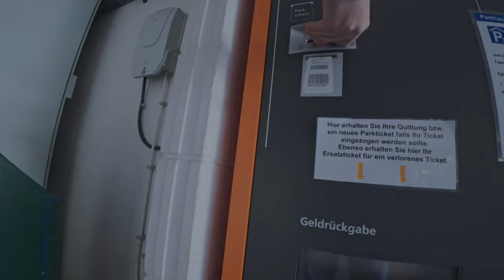Exploring the Black Forest in Black & White: Photography with Expired Film in a Vintage Camera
Welcome to Bad Wildbad, a small town located in the Black Forest of Germany. Today I'll be exploring the beauty of black and white photography with expired film. This small town with its old-fashioned architecture and lush green forests provides the perfect backdrop for capturing stunning black and white images. from expired Rollei Retro 100 film loaded in my Exa1b.

Kamera: Exa1b
Lense:    Pentacon Auto 1.8/50
Film:       Rollei Retro 100 (expired)